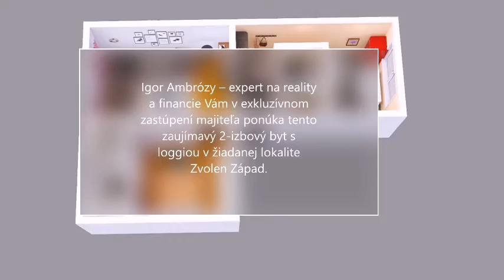ID 336 ViPreality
Byt 2+1 s loggia 53m2, Zvolen Západ